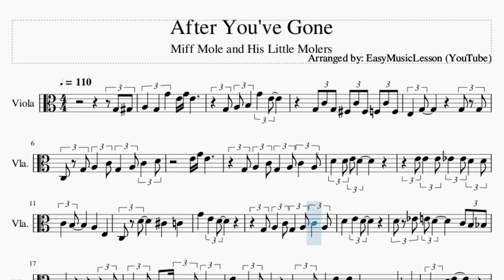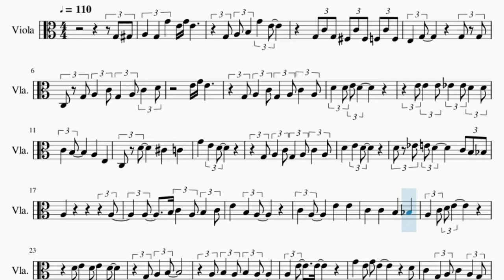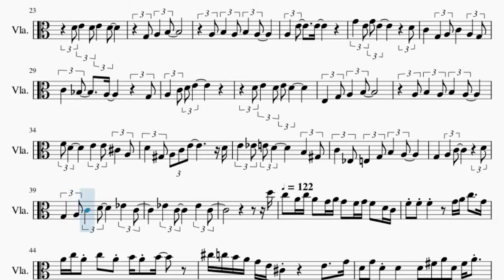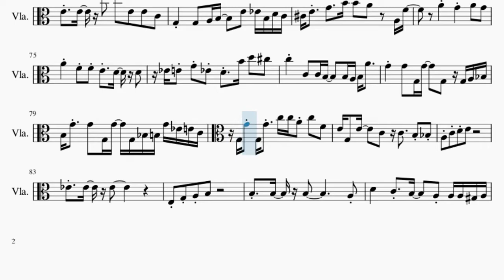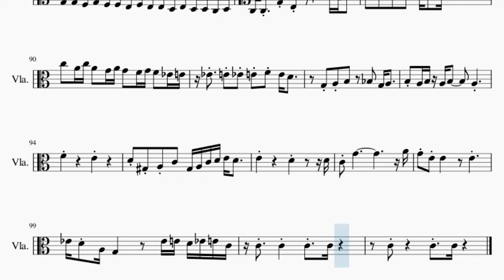Viola Sheet Music: How to play After You've Gone by Miff Mole and His Little Molers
Comment and let us know how the videos have helped you. It keeps us going! :)Here is a sheet music/tab video on the song After You've Gone by Miff Mole and His Little Molers on the viola. A viola sheet music arrangement which is transposed to notes that are easily played by viola, for the song After You've Gone by Miff Mole and His Little Molers.

EasyViolaLesson teaches you to play the your favorite instrument, through well-arranged sheet music so that you too can learn how to play After You've Gone by Miff Mole and His Little Molers on the viola as fast as you can. A viola sheet music with backing tracks to help your play the song better.

Chords of Viola arrangement:
C Maj   G Maj   C Maj   C Dim   C Maj   C Maj   D Maj   G Maj
C Maj   D Maj   G Maj   E Maj   A Min   D Maj   G Maj   C Maj
D Maj   G Maj   C Maj   F Maj   F Maj   F# Dim   C Maj   A Maj
F# Dim   G Maj   C Maj   F Maj   F Min   C Maj   A Maj   D Min
G Maj   C Maj   C Dom 7   F Maj   F Min   C Maj   A Maj   D Min
A Maj   D Min   F Min   C Maj   E Maj   A Min   D Maj   C Maj
G Maj   C Maj   F Maj   C Maj   F Maj   F Min   C Maj   A Maj
D Maj   G Maj   C Maj   F Min   C Maj   F Maj   F Min   C Maj
A Maj   D Min   A Maj   F Maj   C Maj   E Maj   A Min   F# Dim
C Maj   G Maj   C Maj   F Min   C Maj   F Maj   F Min   C Maj
A Maj   D Maj   G Maj   C Maj   F Min   C Maj   F Maj   F Min
C Maj   A Maj   D Min   A Maj   F Maj   C Maj   E Maj   A Min
F# Dim   C Maj   G Maj   C Maj   F Min   C Maj   F Maj   F Min
C Maj   A Maj   D Maj   G Maj   C Maj   F Min   C Maj   F Maj
F Min   C Maj   A Maj   D Min   A Maj   F Maj   C Maj   E Maj
A Min   F# Dim   C Maj   G Maj   C Maj   F Min   C Maj

Melody notes of Viola:
G3 G#3 A3     G3     G4     E4 G4 E4
G3 A3 B3     G4     E4
G3 C4 G3 F#3 C4 F#3 F3 C4 F3
C3 G3 A3     C4 G3     A3 C4     D4
E4 G4 E4
G3 A3     C4 G3     A3 C4     A3
D4     D4 E4 D4
E4 E4     E4 D#4     D#4 D4     D4
C4     B3           A3     E3
C3 D4       C#4     C4
G4     E4     D4
D4       E4     D4
D4 D#4 E4 D4           C4 B3 A#3
A3                             A3
A3       B3 C4     A3 B3     C4
C4     C4     B3     A#3
G4     E4 G4 E4                 D4
C4       G3     A3 C4       A3     G3
C4     A#3       A3               G3
F4 D4           E4     E4 C#4     A3
D4     G#3 A3 C4 E4             D4
E4     D#4 E4 D4             B3     G#3
C4     D#3 E3     G3 B3     A3
G3       A3     C4               D4
G3     A3 C4     D4           D#4     C4
D#4     C4           D#4     C4
D5
C5   A4 C5 A4   G4 A4 G4   F4 G4 F4   D4 C4 F4
F4 F4         G4 A4 C5     G4 A4 C5 A4
C5   A4 B4 A4 B4       C#5 C5 B4 A4 G4 E4
C#4         E4     G4 D4 G4 D4 D4
D4 F#4 A4 D4 F#4 A4   G4   F#4 F4   D#5 E5
G5 E5   C5   A4 C5   D#4 E4 G4         A#4
B4 C5         B4 A#4 A4 G#4 G4 F#4 F4 E4 D#4 D4 C4 B3
A#3 A3 G#3 A3 A3 G#3 A3 G#3 A3 E4
D4 F4 A4 G#4 A4 E5         D5
C5 A4 D#4 E4         D#4 E4 B4 A4 G4 E4 C#4
F4 F#4 F4 F#4   F4 D4 F4
F4     E4 E4 G4 G4 C#4 E4 G4 E4   D4
F4 G#4         G4 A4 C5 D5 C5 A4 G4 E4 D4
C4 B3 B3 B4       A4 B4 C5 A4 E4 C4 A3 E3 F#3
C4 D4 E4     G4         D#5
E5 C5 D5 C5   B4 G4 F4 C#4 D4 G4
E4 D4 E4 D4 C4 G4     G4 C4 E4 G4
E4 C4 C5     A#4 A4 D#4 E4 G4 C5 C5 C5 C5 A4
C5 A4 G4 F4 E4 D4 F4 D4 E4 D4 D4 D4 C4 D4 F4 G#4
F4 D4 C4 G#3 F3 D3 C4 C4 C4     G#3 A3 G#3 G3 F#3
G3 G#3 A3 A#3 B3 C4 F3 A3 C4     C4 C4 B3 B3
A3 C#4 B3 G3 E3 C#